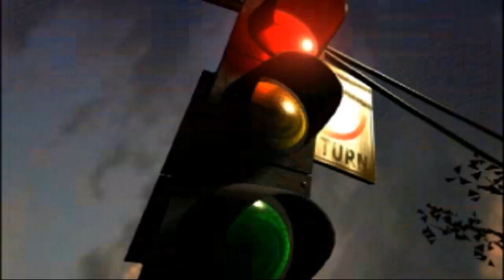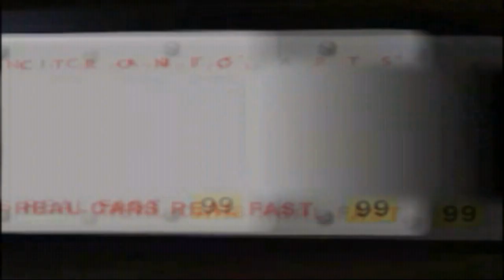European Circuit #1 || Need for Speed: High Stakes PC Let's Play - Episode 1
Future videos will be in 1440p. I forgot to change some recording settings on this one.